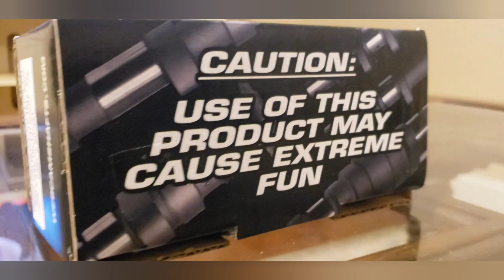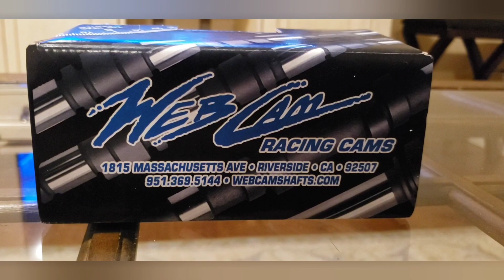Raptor 700 Webcam 290